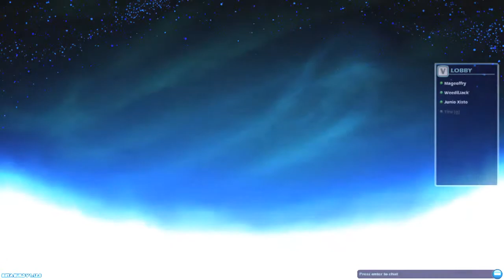BrawlHalla Closed Beta: MD3 modo online.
Iai galera do ADA blz?, bom esse vídeo eu fiz uma melhor de 3 no modo online do BrawlHalla. No modo online joga 4 pessoas cada um por si ou em times, no caso foi cada um por si. Teve a participação de um colega meu o Gurimjow, tentamos jogar juntos, mas só conseguimos apenas uma vez, que foi a ultima luta. No caso como são 4 pessoas, a vitoria só conta se eu ganhar em primeiro lugar. E como falei no video, tentem conseguir uma key do BrawlHalla para gente poder jogar, e futuramente eu fazer um campeonato bem legal.

As treta começam aos 0:34 do video.

Resultado da treta: Eu perdi de 2x1.